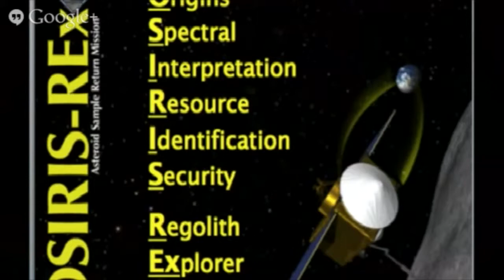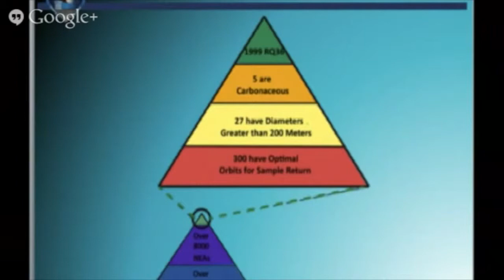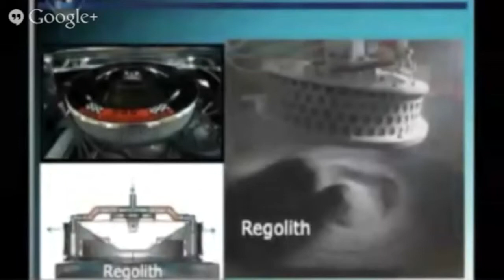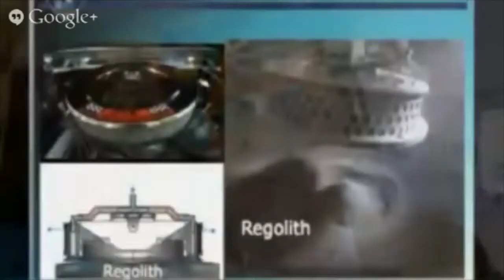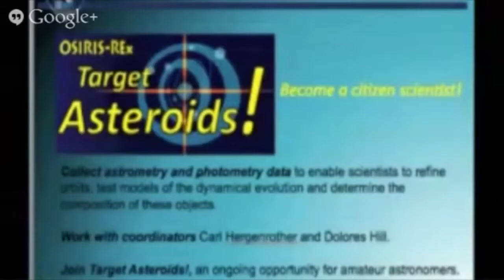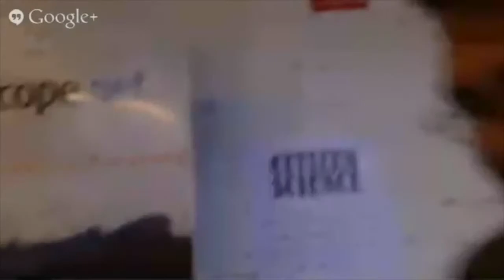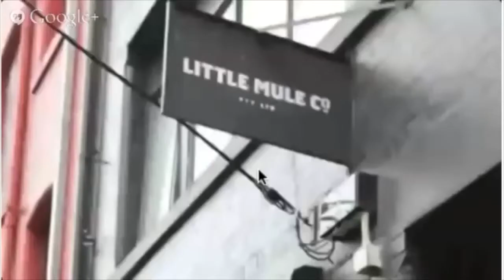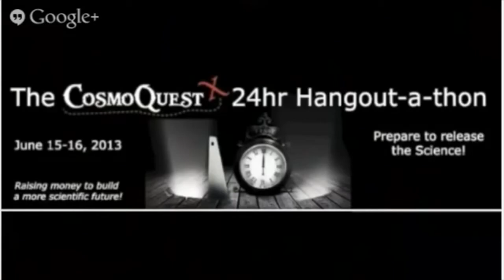Hangoutathon 2013 - Learning in the Laneway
Peter Lake bring us to Learning in the Laneway in Melbourne